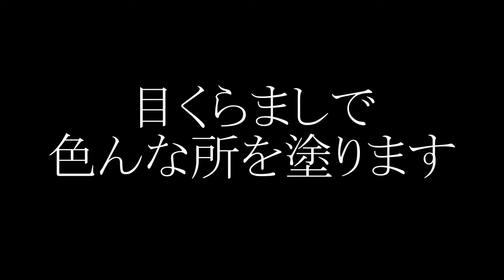【おすすめ５選】戦うだけじゃない！プラべで友達と遊べるスプラ３のミニゲーム集【スプラトゥーン３】